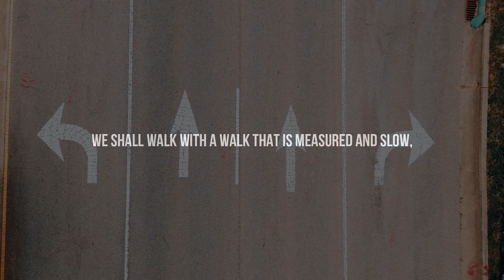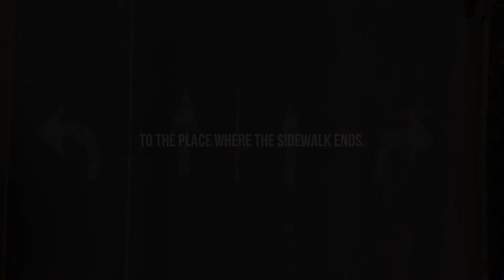Where The Sidewalk Ends ~ Shel Silverstein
🔰 "To me, freedom entitles you to do something, not to not do something." ~Shel Silverstein

🔰 Transcript:

There is a place where the sidewalk ends
And before the street begins,
And there the grass grows soft and white,
And there the sun burns crimson bright,
And there the moon-bird rests from his flight
To cool in the peppermint wind.

Let us leave this place where the smoke blows black
And the dark street winds and bends.
Past the pits where the asphalt flowers grow
We shall walk with a walk that is measured and slow,
And watch where the chalk-white arrows go
To the place where the sidewalk ends.

Yes we'll walk with a walk that is measured and slow,
And we'll go where the chalk-white arrows go,
For the children, they mark, and the children, they know
The place where the sidewalk ends.